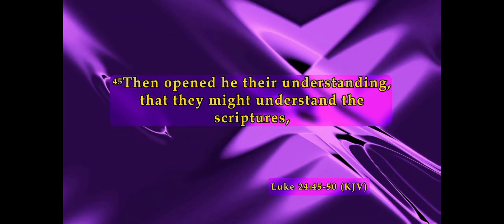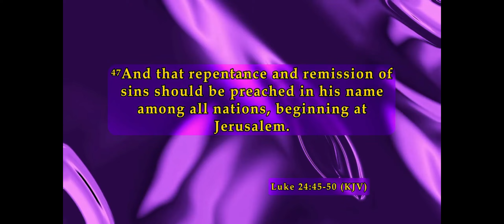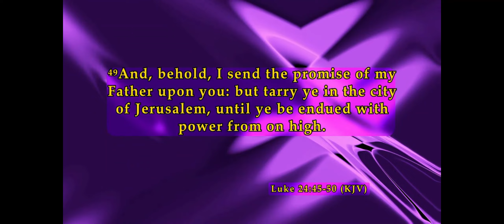Sermon Shot | "Evangelism is Required Part # 3" | 04/21/2024 @ 10:15 AM (CST)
Olivet Baptist Church - Pastor  Edward M. Fleming
Sunday Worship - 10:15 AM
1179 San Bernard Street